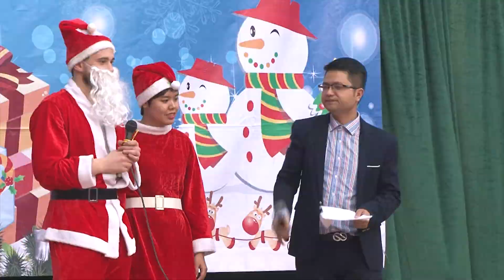Merry Christmas & Happy New Year 2016 - Tiểu học Lương Yên